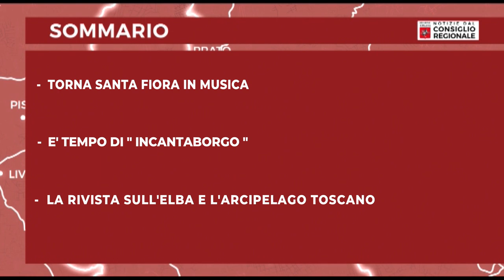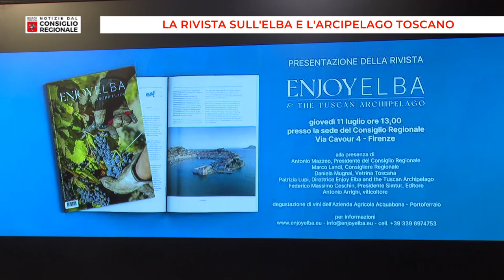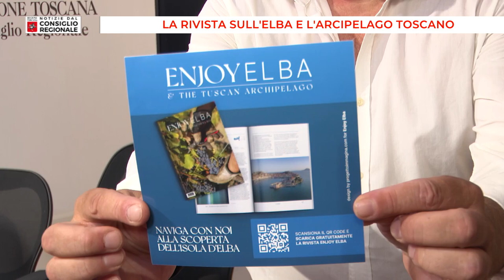Notizie dal Consiglio Regionale del 16/07/24